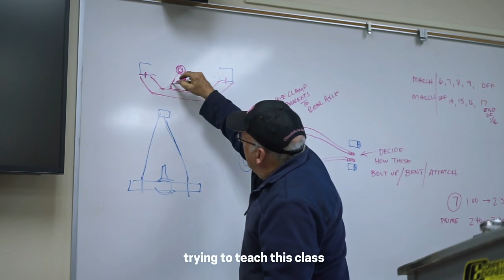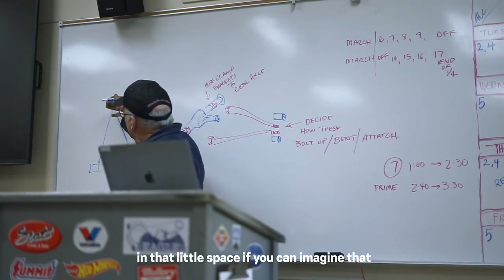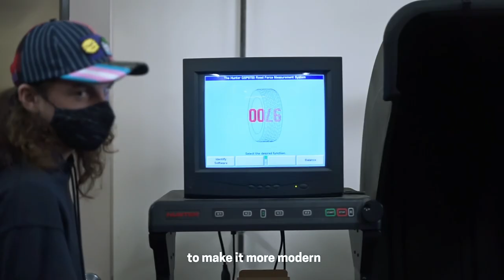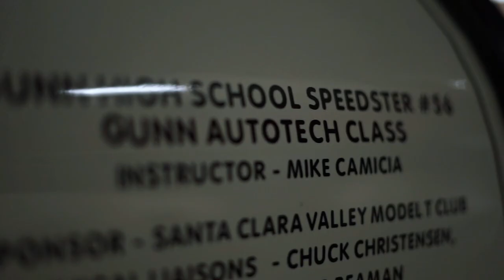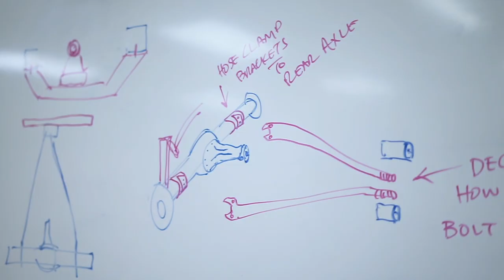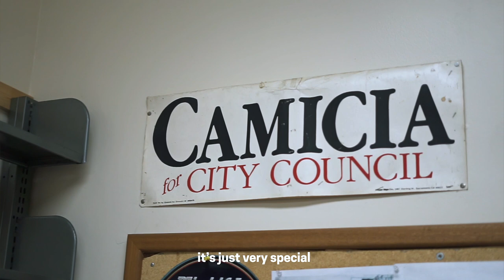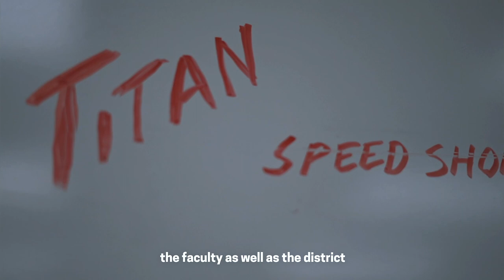Mr. Camicia's Legacy: a Short Documentary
After 26 years at Gunn High School, Mike Camicia retired as an automotive teacher. He turned the program around and inspired countless students through his class. In our last few weeks of class, I documented our projects, and talked with students, alumni, and Mr. Camicia, highlighting some of the history behind the class. With the fate of the class unknown, I compiled what I had into this video, hoping to help preserve Mike Camicia and Gunn Auto's legacy.